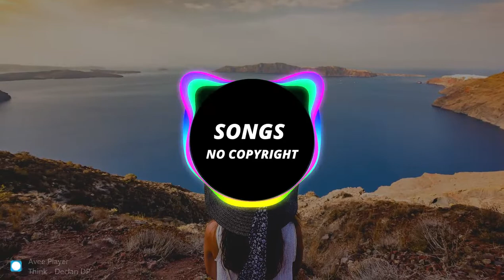Think - Declan DP - ( Songs no copyright ) - Music free